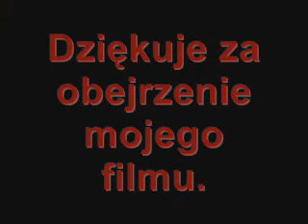Mój Save MineCraft.